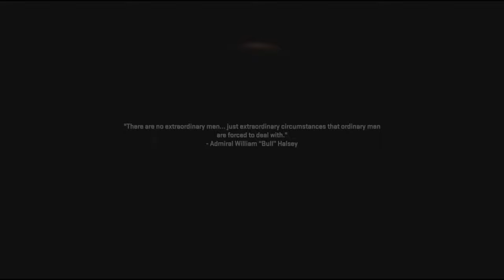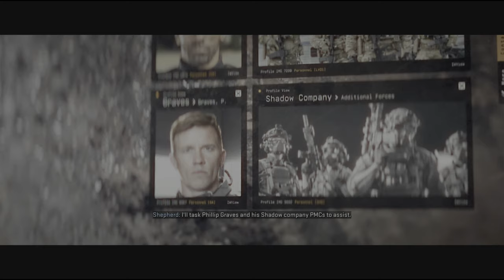Call Of Duty Modern Warfare II (PS5) - Walkthrough Gameplay Part 2 - 🇯🇲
Call of Duty: Modern Warfare II is a 2022 first-person shooter video game developed by Infinity Ward and published by Activision. It is a sequel to the 2019 reboot, and serves as the nineteenth installment in the overall Call of Duty series. It was released on October 28, 2022, for PlayStation 4, PlayStation 5, Windows, Xbox One, and Xbox Series X/S. Playing on the PS5 console on performance mode, recording in 4k 60fps.